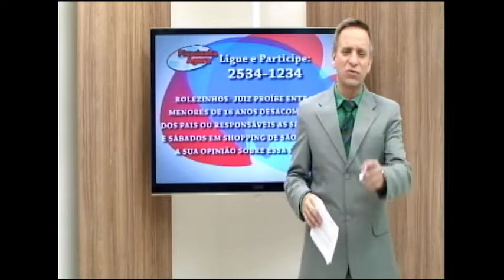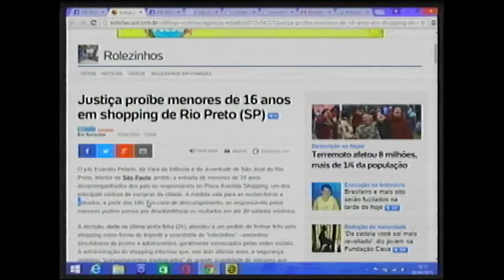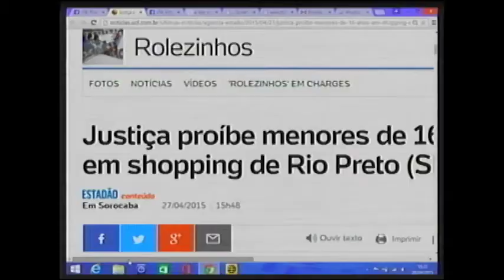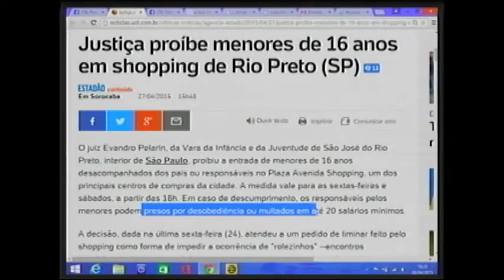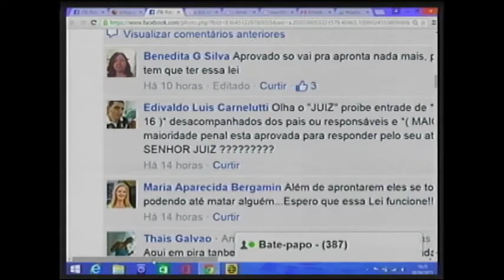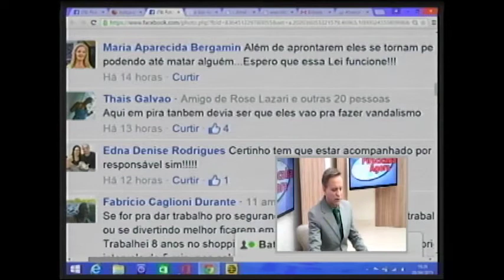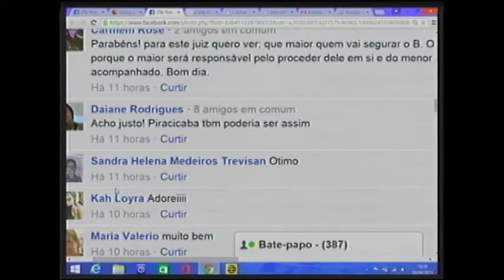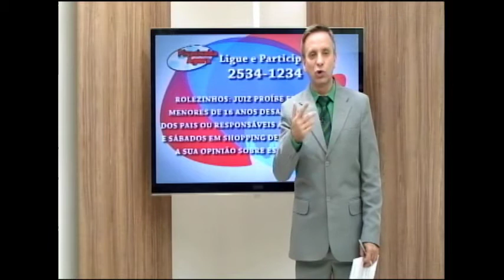Enquete ao vivo todos os dias no Programa Piracicaba Agora